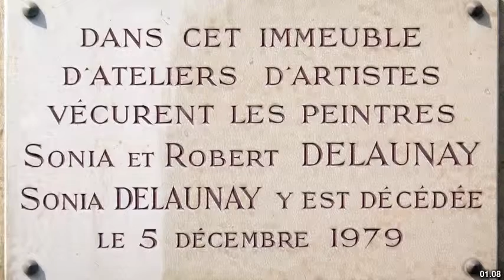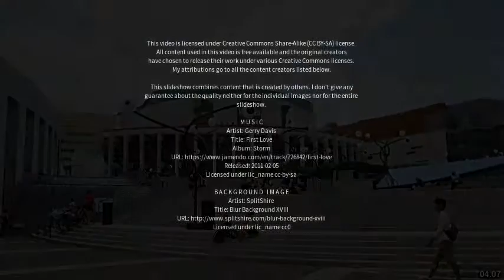Best places to visit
Best places to visit - Saint-Damase (Canada) Best places to visit - Slideshows from all over the world - City trips, nature pictures, etc.